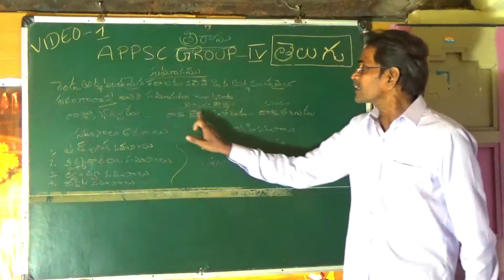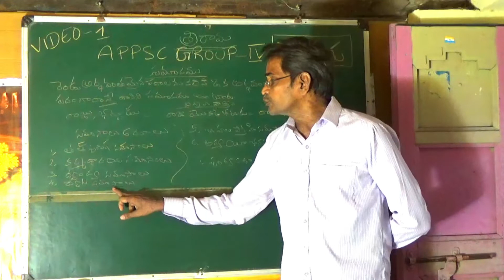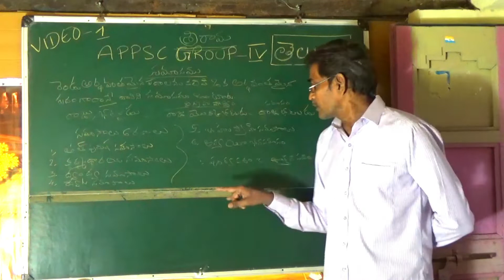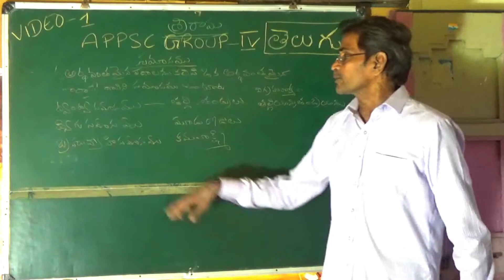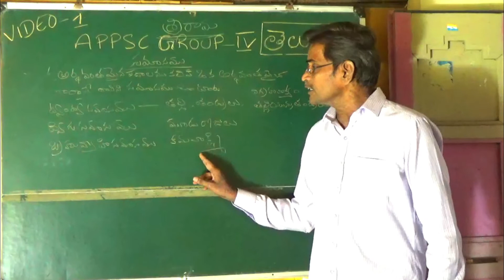సమాసాలు తెలుగు గ్రామర్ //A P P S C Group - IV తెలుగు గ్రామర్ వీడియో -2//Edutech ramesh